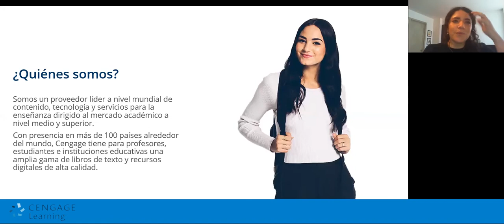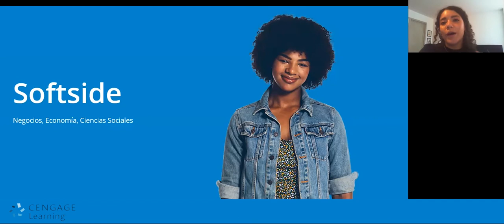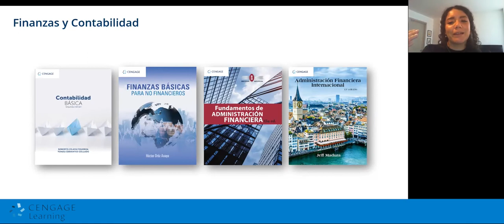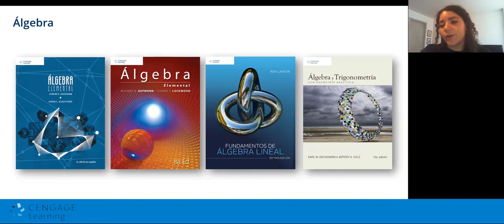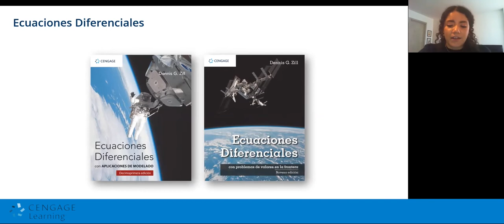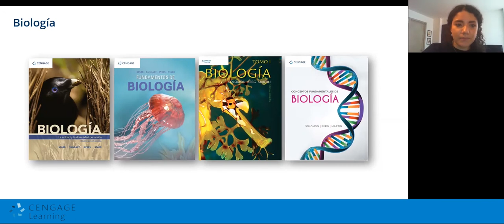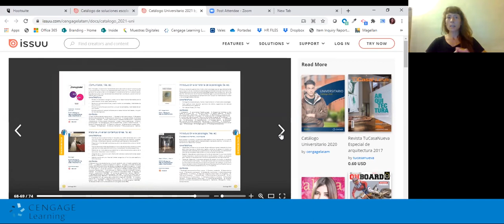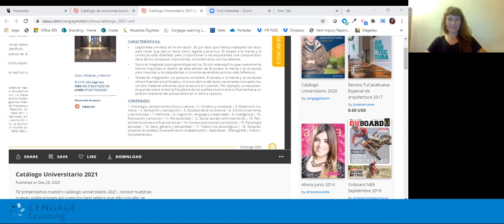Argentina, marzo 2021. Catálogo de Cengage Learning por Carolina Balderas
Argentina, marzo 2021, presentación del Catálogo de Cengage Learning, sus novedades, títulos destacados y mecánica de trabajo, por Carolina Balderas.